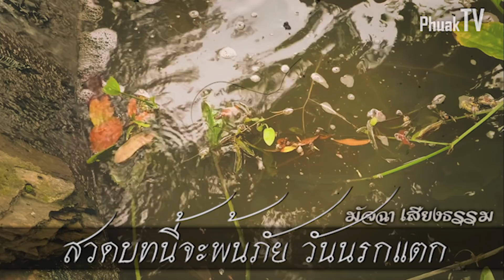สุดสะพรึง!! รู้แล้วรีบทำ รีบบอกต่อ!! สวดบทนี้จะพ้นภัย วันนรกแตก 22สิงหา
สุดสะพรึง!! รู้แล้วรีบทำ รีบบอกต่อ!!
สวดบทนี้จะพ้นภัย วันนรกแตก 22สิงหา